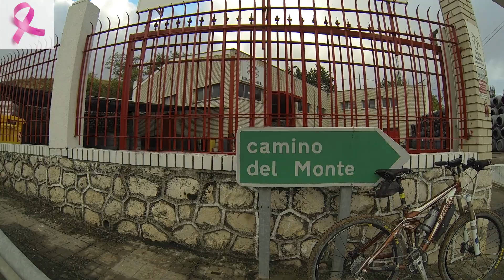MTBRIVAS por Campo Real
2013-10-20: MTBRIVAS por Campo Real (Valtierra)